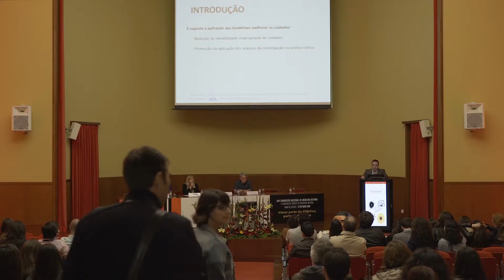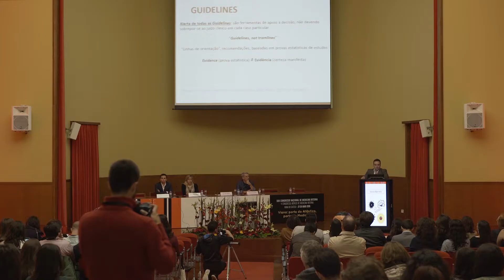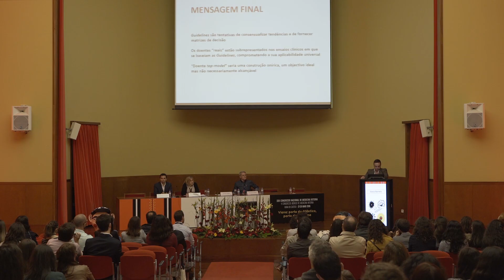O doente top model